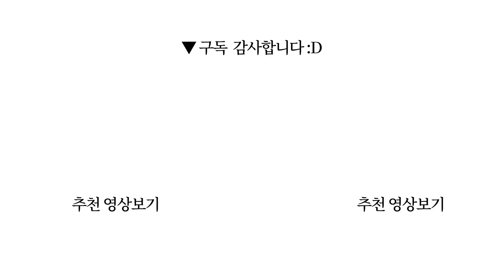한번 시도해 보라: 자신의 틀에서 나온다는 것 (인간관계, 타인, 개방성, 친구 사귀기, 대인관계, 미학, 피카소, 성장, 우연의 아름다움)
당신을 만난다는 것은 하나의 미래를 여는 일이다.

책제목: 만남이라는 모험 (번역 너무 좋아서 술술 읽혀요!)
지은이: 샤를 페팽 / 옮긴이: 한수민 / 펴낸곳: 타인의사유

0:00 시작
13:46 잡담